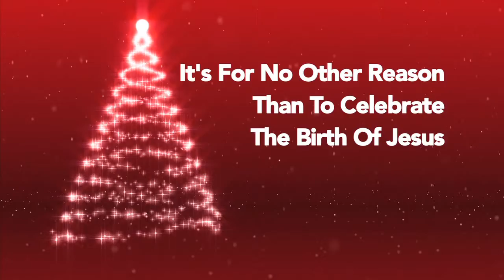Weekly Announcements 12-4-16